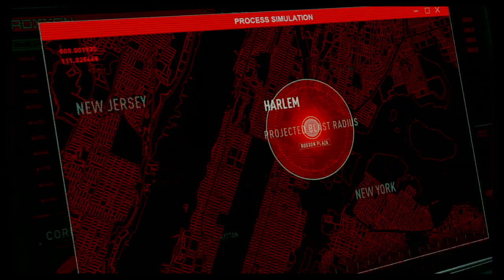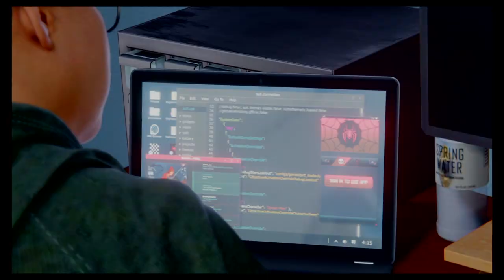Spider-Man: Miles Morales PS4 - Episode 14: Escaping Roxxon